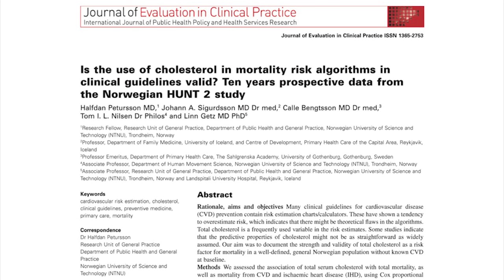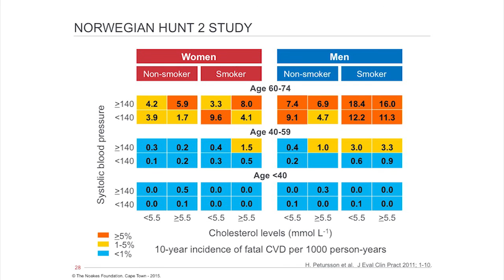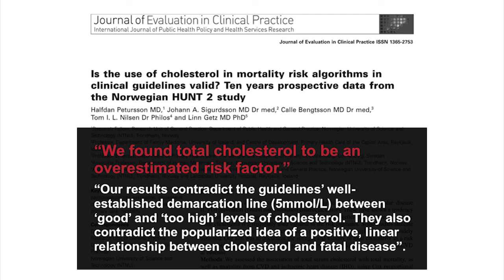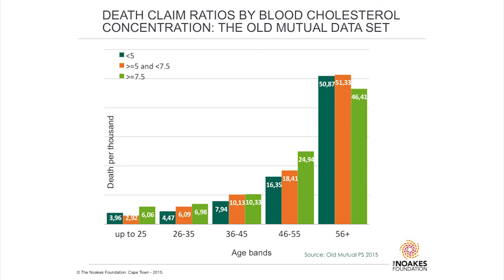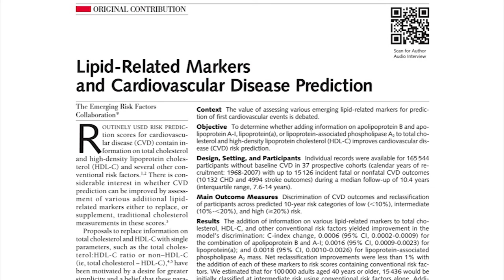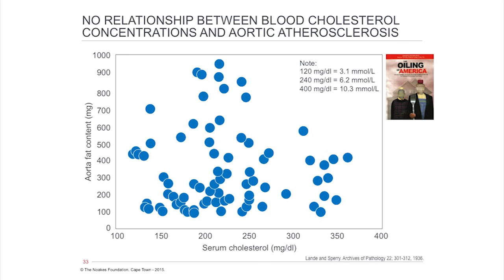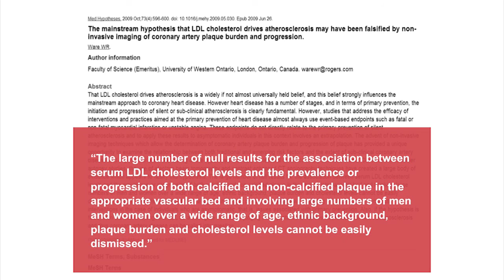The relationship between Fat & Cholesterol - Part 014